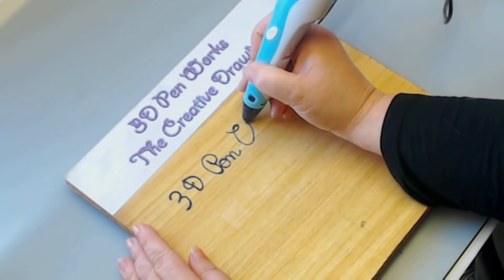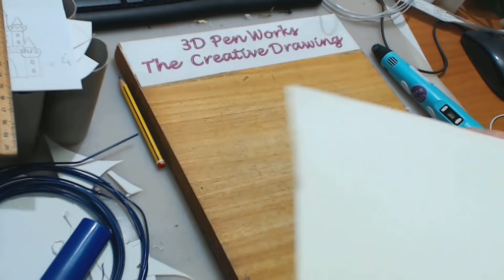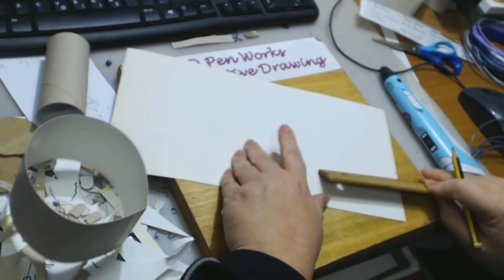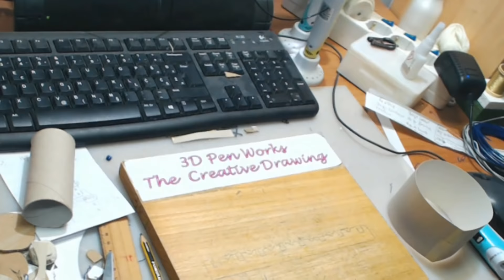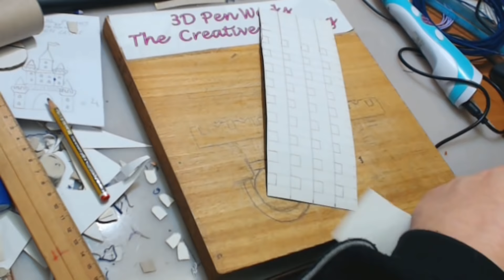3d pen castle | 3d pen tutorial | best 3d pen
3D Pen works : original project for a castle

for the light download the data sheet here

-colors used:
light grey
grey
red
blu
lillac
brown
silver
green

cardboard rolls
cardboard
paper tape

for the lights:
6 white led
4 blue LEDs
2 yellow led
4 resistor 2.2k
wire
24v transformer

good work